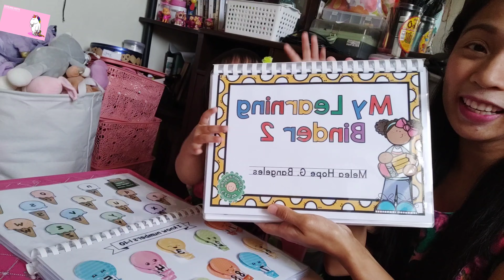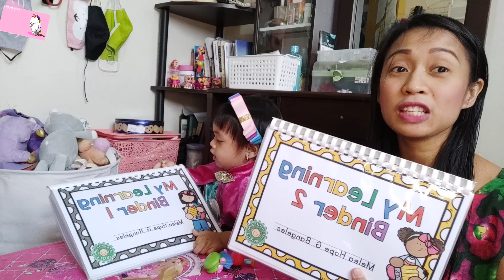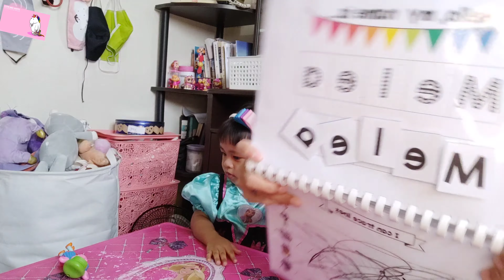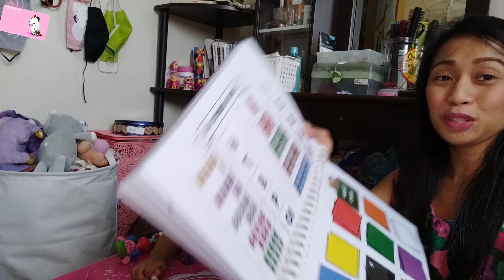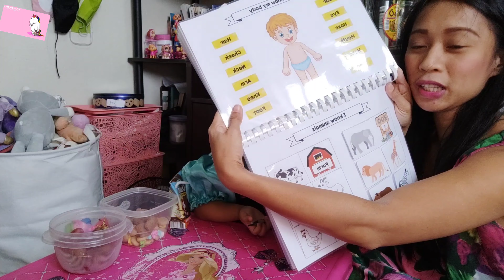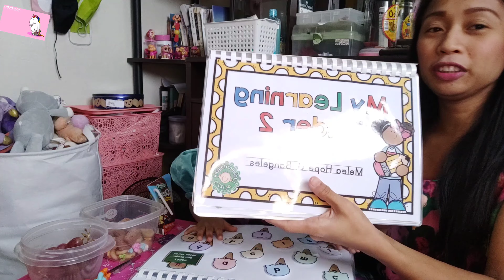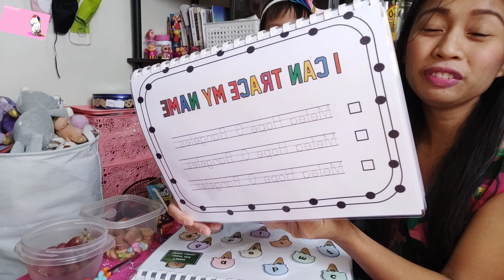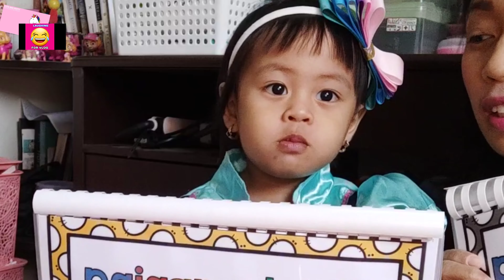LEARNING BINDERS | Homeschool Must Have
Hi everyone!
Are you like me? A work from home mom who eagers to teach her child yet preparing activities  is time consuming! Then these learning Binders are a great help for us! 👌👍🤣😉
All we have to do is to sit down with our child and have fun while Learning!
Thank you To Little Heritage PH! ❤️